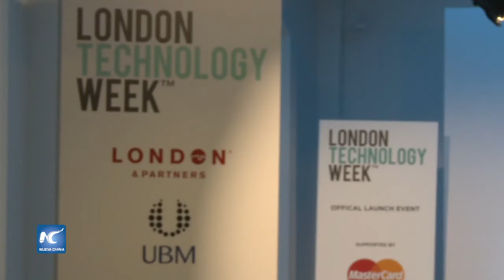Semana tecnológica se centra en integración de la industria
La Semana de la Tecnología empezó en Londres, atrayendo a diversas empresas relacionadas a la industria y organizaciones de investigación científica en el Reino Unido, que aportan una gran cantidad de conocimientos